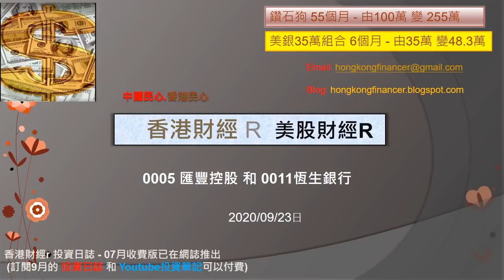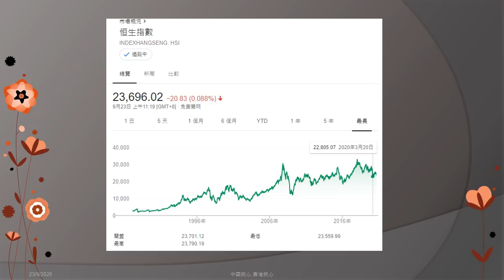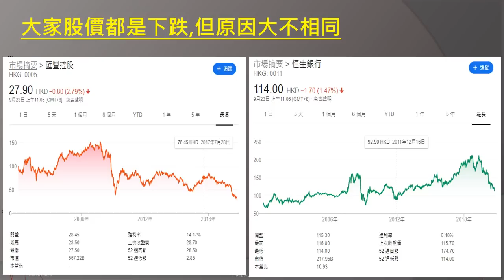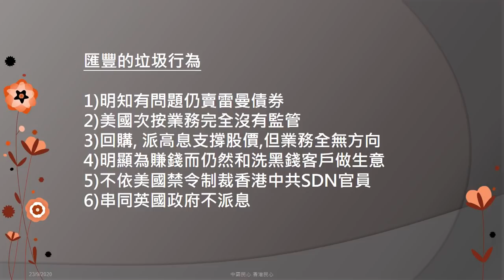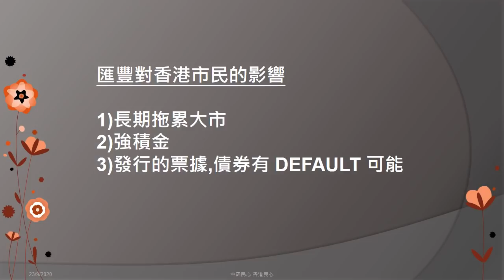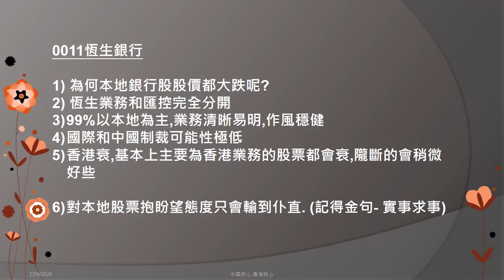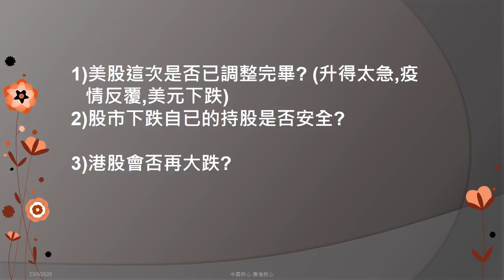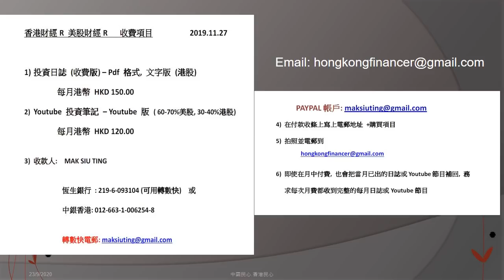香港財經 R 美股財經 R 20200923 0005 匯豐控股 和 0011恆生銀行